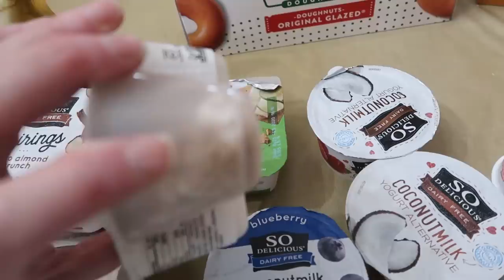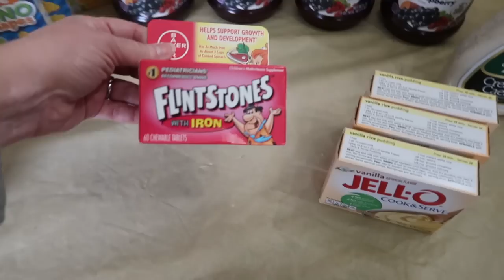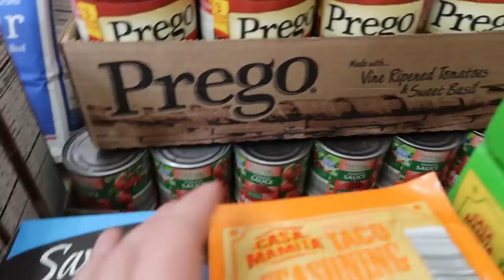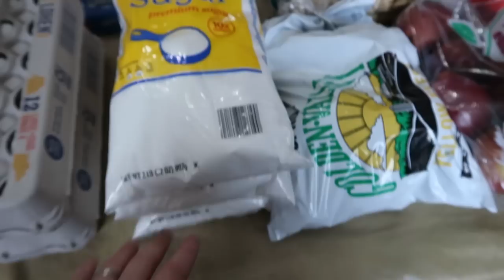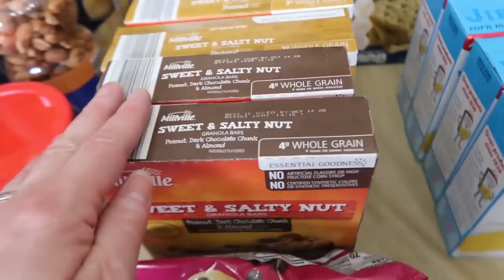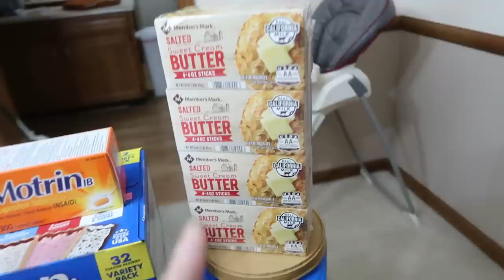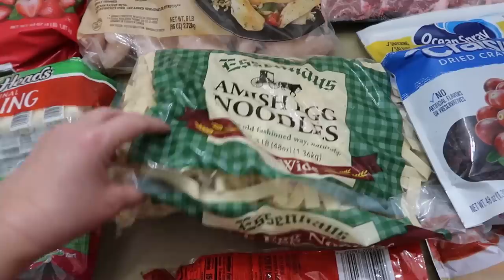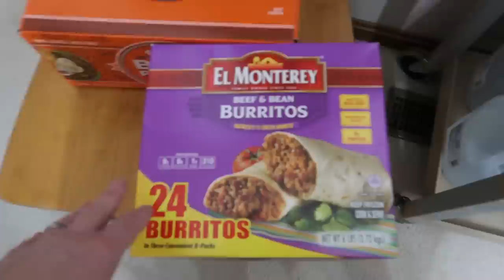HUGE FEBRUARY STOCK UP HAUL FOR OUR LARGE FAMILY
Today we went on a massive shopping trip to stock up for our large family of 10. We went to Sam's Club , Aldi and Meijer. We definitely went over budget but this food will last us a good while !!! We share the totals at the end so do not miss it !

😎😎Products and Shopping: 😎😎
Amazon Storefront
($10 off your first order)

     7723 Tyler's Place BLVD # 264

Our Family :
  Luke - age 7